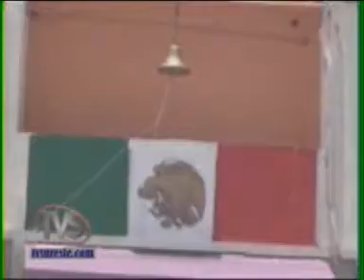COATZA RUMORES ALCALDE